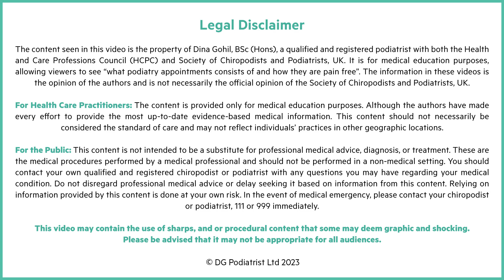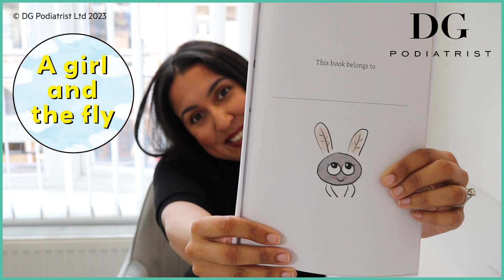A Girl and The Fly - my first book and philanthropy project | The Foot Scraper: DG Podiatrist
Hi FamBam,  my children's book is OFFICIALLY LIVE on Amazon. I wrote my first children's book for kids - "A Girl and The Fly". This is my philanthropy project whereby all profits will be going to Zimbabweans orphanages and all progress can be followed on Instagram @agirlandthefly - check out the video to hear what are my motivations and more! | The Foot Scraper: DG Podiatrist

I kindly request please share this with as many people as possible to help make a difference.  As I'm self publishing all support is truly welcomed.

A Girl and the Fly: A wonderful true story of a girl and her kindness towards living things: complete with fun activities, colouring pages, and recipe.

UK Amazon

USA Amazon

CANADA Amazon

AUSSIE Amazon

And many other countries! Just search for the book on your local amazon tab.

*For the video: I did use a proof copy as the book it self is printed from amazon. But this proof felt like the final product to me :)

About The Foot Scraper: DG Podiatrist:
Welcome to the official The Foot Scraper: DG Podiatrist YouTube channel! I’m Dina Gohil, BSc (hons), MChS, HCPC reg, a qualified and registered podiatrist based in Marylebone, London, who has become a press favourite over the years.

My regular treatments include; callus debridement, corn removals, ingrown toenails resection, verrucas treatments, fungal nails, heel pain, heel cracks and more.

I absolutely love my job, and I would love for you all to learn more about what I do and how I can help feet. Nothing has inspired me more than wanting to help people maximise the health of their feet which can have a huge, positive impact on their overall health.

There will be more exclusive content on Instagram! :D @dgpodiatrist